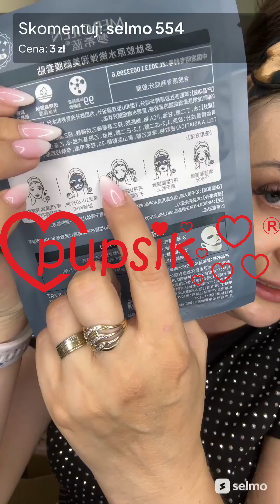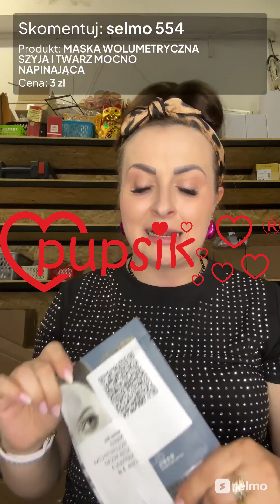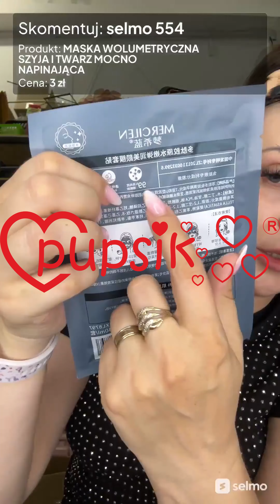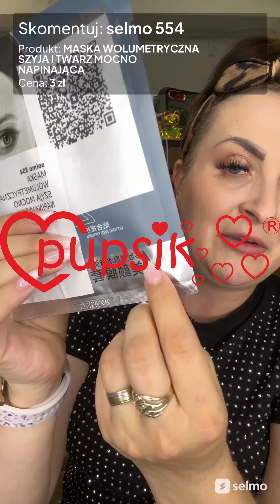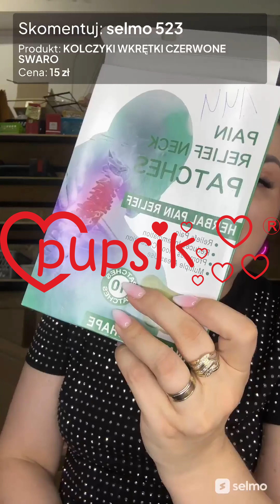Właśnie tego pragną kobiety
Dołącz do naszych ekscytujących transmisji sprzedażowych na żywo i odkryj świat kosmetyków, które odmienią Twoją rutynę pielęgnacyjną! Bądź na bieżąco z najnowszymi trendami i nie przegap okazji na wyjątkowe produkty, które pokochasz!